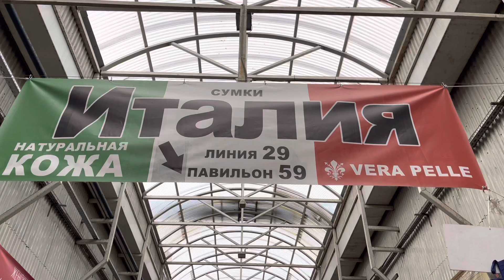🔥🇮🇹❤️АКЦИЯ🔥🇮🇹❤️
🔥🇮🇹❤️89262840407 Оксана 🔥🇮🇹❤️